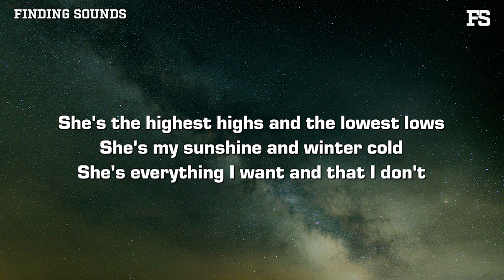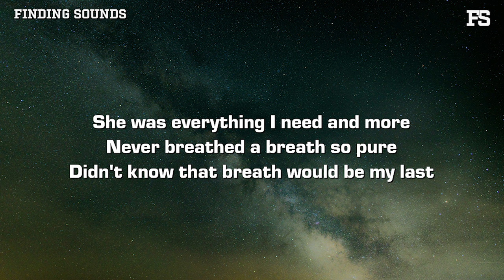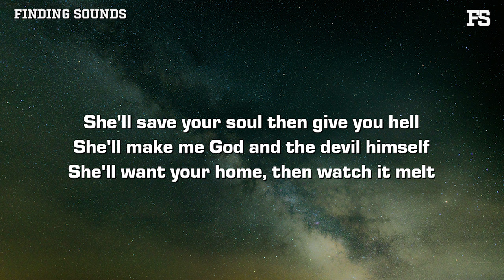Henrik - Wishing well (Lyrics)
Lyrics:

[Verse 1]
She's the highest highs and the lowest lows
She's my sunshine and winter cold
She's everything I want and that I don't
She's my dream come true, my worst nightmare
Wish I knew before, my dear
Now I'll be cryin' in this bed alone

[Chorus]
She'll save your soul then give you hell
She'll make me God and the devil himself
She'll want your home, then watch it melt
She'll rob you blind, so save your dimes for the wishing wеll
I wish she never fell

[Verse 2]
For her, that August night out thеre in those Jersey pines
Oh, she watched me slip into her grasp
She was everything I need and more
Never breathed a breath so pure
Didn't know that breath would be my last

[Chorus]
She'll rob you blind, so save your dimes for the wishing well
She'll want your home, and watch it melt
So save your dimes 'cause, boy, you ain't gon' save yourself